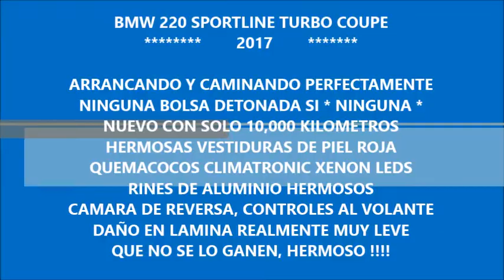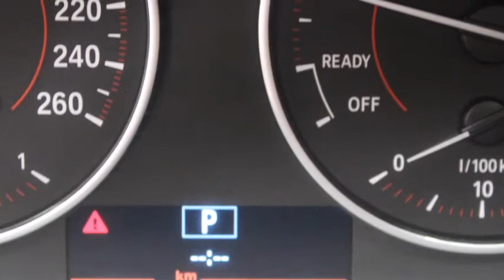DISAUTO BMW 220 SPORTLINE TURBO COUPE PIEL RINES QC 10000 KIL CAMINANDO Y BOLSAS OK HERMOSA 2017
estamos para resolver sus dudas, no dude en contactarnos !! • Teléfonos 33293507 / 33293509 / 62787445 / 71593948 / 7159267